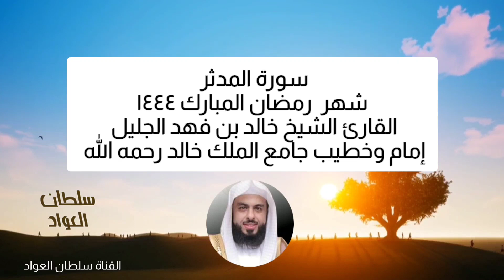سورة المدثر شهر رمضان المبارك ١٤٤٤ القارئ الشيخ خالد بن فهد الجليل + mp3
رابط سورة المدثر